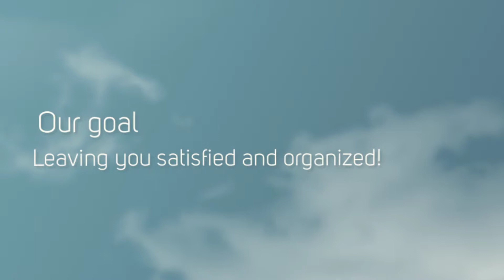Custom Shelf Installation Port Orange, FL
In today’s busy world, you deal with chaos, stress, and disorganization from every angle. Wouldn’t it be nice to know that one area of your life was exactly the way it was supposed to be? At Closets USA you can trust us to manage and organize the overwhelming chaos of your home. Since 1993, our expert staff has been designing, building, and installing closets, garages, laundry rooms, pantries, and offices, using the finest products at a price you can afford.With every job we perform, our goal is to not just to have our customers satisfied with our design and construction, but to have them delighted with their new organized lifestyle! Our friendly and experienced employees will guide you through each step of the planning process, making sure our system is the perfect solution to your organizational needs. Don’t delay organizing that tedious space for another minute. Call Closets USA today to set up an appointment!